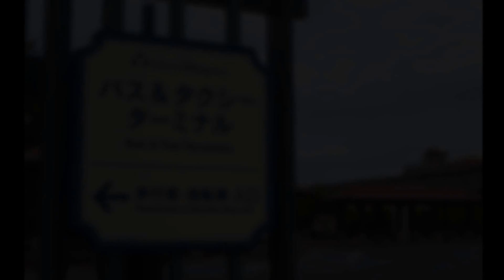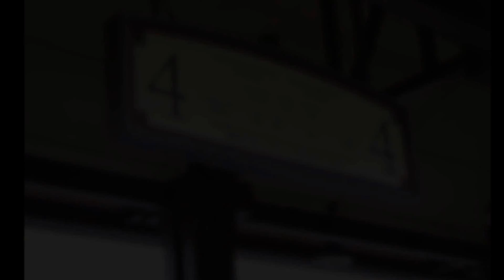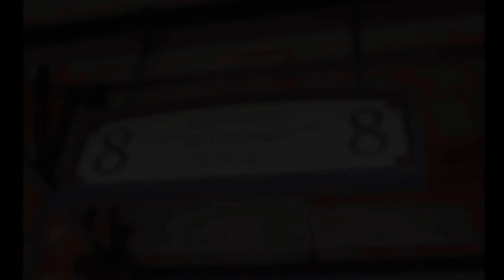東京ディズニーシーのバスターミナル. Bus Terminal of Tokyo Disney Sea.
東京ディズニーシー(TDS)のバス停の紹介動画です。東京ディスニー・シーステーション駅の北口側にあります。It is an introduction video of Bus Stop of Tokyo Disney sea.